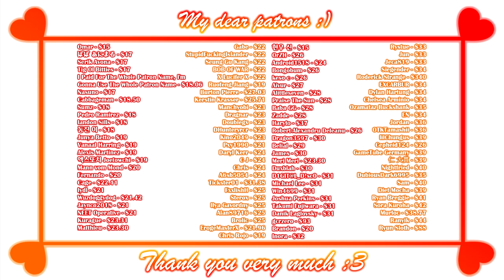SusRitual - Gameplay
Game: SusRitual
Platform: Windows only
language: English
Video recording program:OBS\Open Broadcaster Software

Description:

Princess Esther, along with her servants, knights, and priestesses, were trying to cure a long-lasting succubus curse in an old castle.
However, without knowing if they succeeded, Estelle became unconscious.
When the princess awoke, no one was with her anymore.
Brave Princess Esther is determined to investigate the situation.
Is it hope that awaits her, or is it only despair?

0:00 - «Disclaimer»
0:05 - «Intro - Dialog»
0:20 - «Intro - Keys and save»
0:35 - «Intro»
2:20 - «Boss»
3:10 - «Gameplay»
5:06 - «Patrons :3»
5:26 - «End :)»